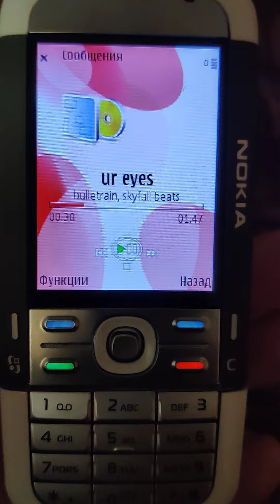5700 bass vs 3250